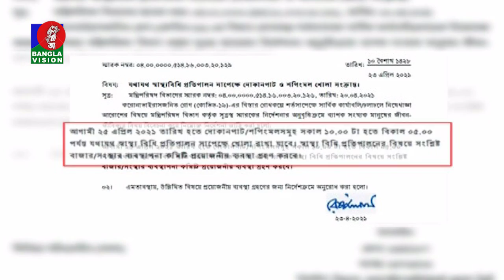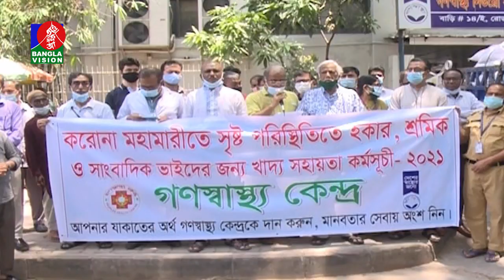দুপুর ২ টার বাংলাভিশন সংবাদ | Bangla News | 24_ April_2021 | 02:00 PM | BanglaVision News